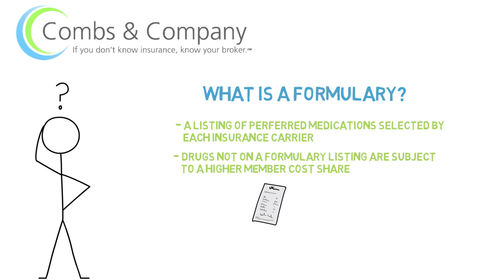Insurance 101: What is a Formulary Drug?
Trying to figure out what a Formulary Drug is?  Watch this quick video and find out!